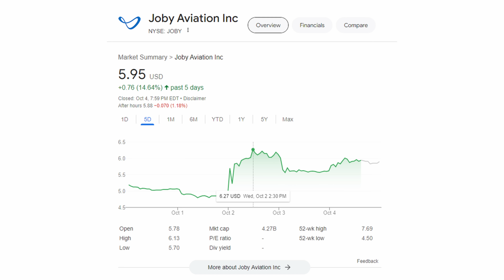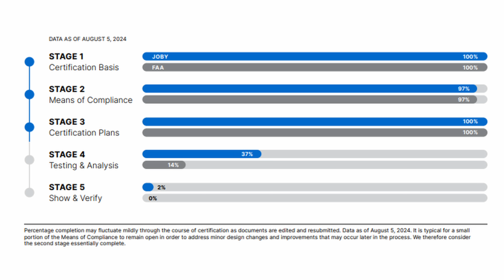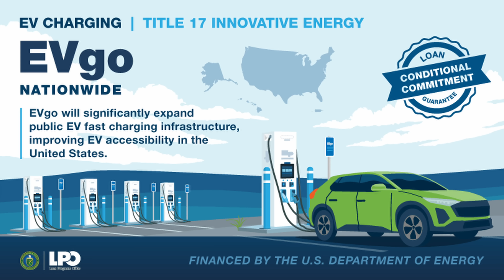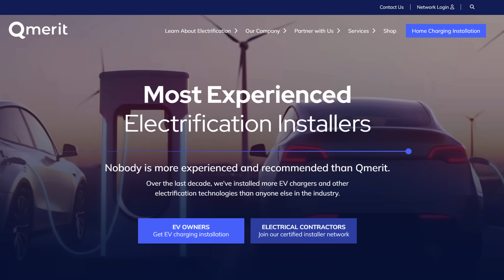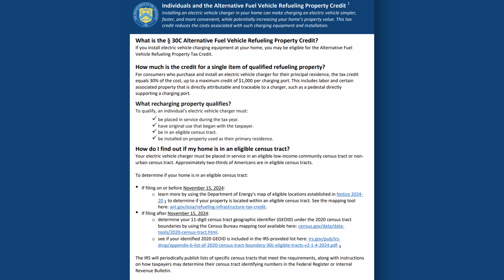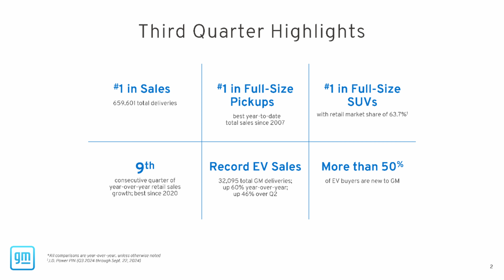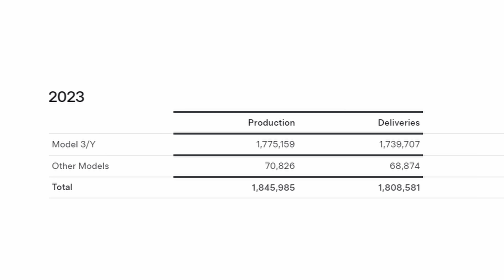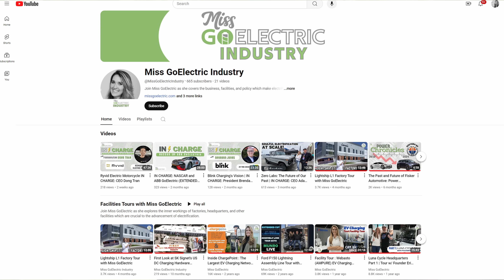The Current : Weekly EV News Ep#31 Oct 6, 2024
00:00 Intro
00:20 Toyota invests more into Joby Aviation & delays US EV production
02:12 EVgo gets $1 billion loan from US DOE
02:47 Ionna's first location is underway
03:24 Ford's new Power Promise
06:48 Chevy debuts the most affordable Equinox EV yet
08:36 Tesla non-foundation series Cybertrucks are here
10:13 We are headed to The Battery Show!

STORY LINKS:
@toyotausa x @JobyAviation

Summer is coming to an end and there is still time for great fall eBike riding. We hope you'll check out our eBike reviews before you make a decision.  We've got a whole channel for that: @MissGoElectricRideReviews

Other Miss GoElectric Channels:
YouTube.com/@MissGoElectricRideReviews
eBikes and eMobility Reviews, Previews, and News
YouTube.com/@MissGoElectricIndustry